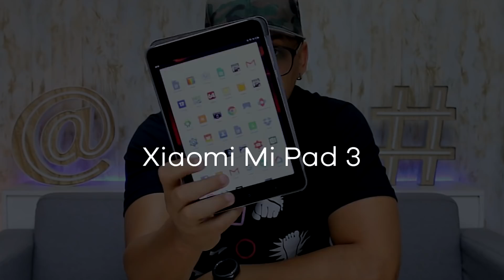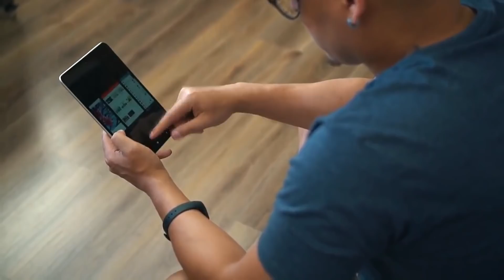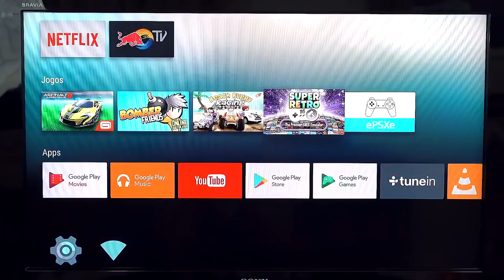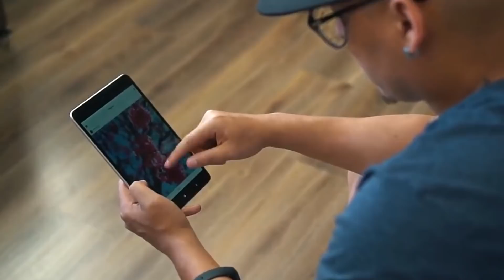OS MELHORES GADGETS QUE USEI EM 2017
▓▓▓▒▓▓▓▒LINKS P/ ADQUIRIR OS PRODUTOS  ▒▒▒▓▓▓▓▓▓

DUDU ROCHA

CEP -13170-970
SUMARÉ - SP

▬▬▬▬▬▬▬▬▬▬ ANUNCIE ▬▬▬▬▬▬▬▬▬▬

▬▬▬▬▬▬▬▬▬▬ DUDU ROCHA ▬▬▬▬▬▬▬▬▬▬

▬▬▬▬▬▬▬▬▬▬ APOIO ▬▬▬▬▬▬▬▬▬▬

VIRTUA SERVER
Servidores dedicados apartir de R$ 49,90

LOOK RIO
Criação de aplicativos para IOS e Android